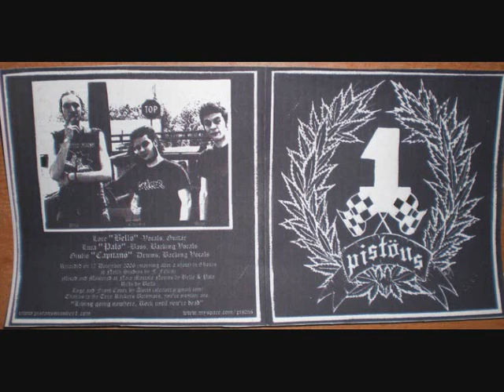PISTÖNS - Natural born Pistöns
PISTÖNS ( ITALI )
Album - We´re the Pistöns
Year - 2006